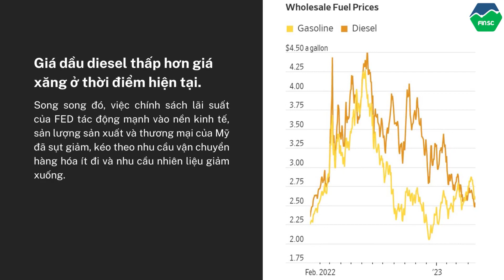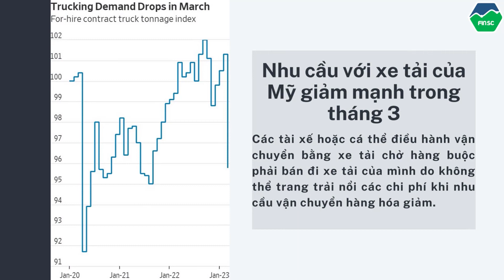FED CĂNG MÌNH CHỐNG LẠM PHÁT NHƯNG KHI GIÁ DẦU GIẢM MỘT NỬA, NỀN KINH TẾ MỸ LẠI “LO NGAY NGÁY”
Mời quý anh chị nhà đầu tư cùng FINSC xem video để cùng tìm hiểu nhé!
Tham khảo: CAFEF
🔔 FINSC - Hệ sinh thái giải pháp đầu tư chứng khoán

Cung cấp giải pháp đầu tư toàn diện, thông qua Nền tảng tối ưu hóa quy trình đầu tư SC.TRADE, Chuỗi khóa học SC. EDU, Tự động hóa giao dịch với SC.ROBO, Quỹ đầu tư SC.HOLDING, Cộng đồng SC.GROUP.